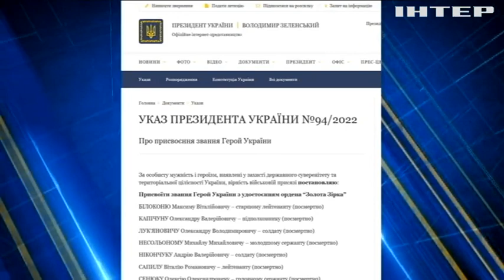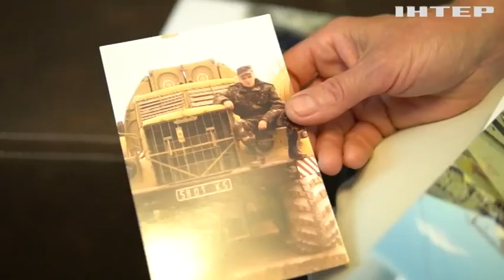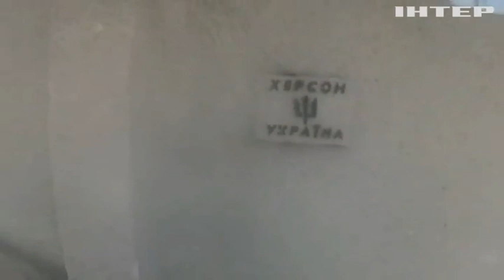Герой України: історія командира, який вивів з оточення своїх бійців та зазнав поранення